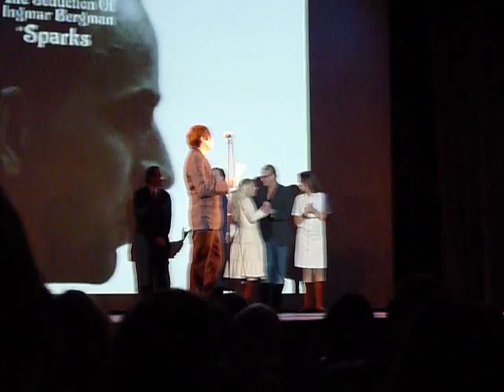Russell Mael's speech after The seduction of Ingmar Bergman - pt2.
Russell Mael held a speech after "The seduction of Ingmar Bergman" at Södra Teatern in Stockholm on August 14th 2009. Part two.